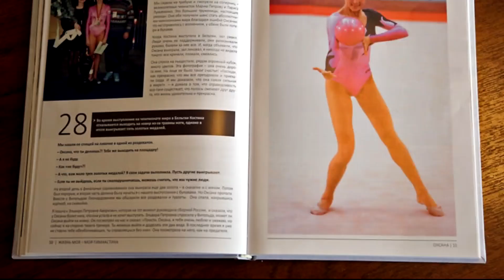🔥Похоронили в свадебном платье 🔥 Триумф и трагедия известной гимнастки Оксаны Костиной 🔥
Очень печально...